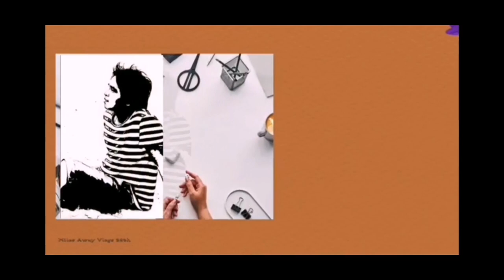Hello Municipality of Cagdianao, Dinagat Island, Philippines